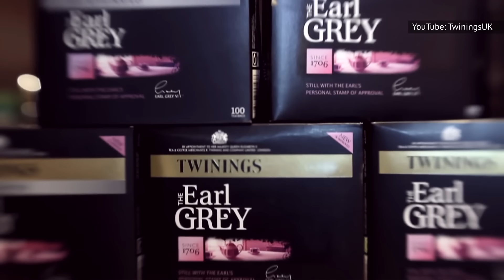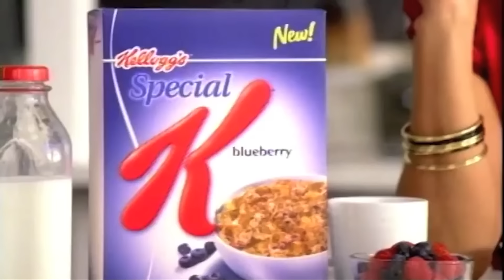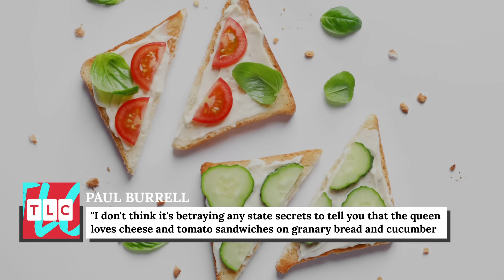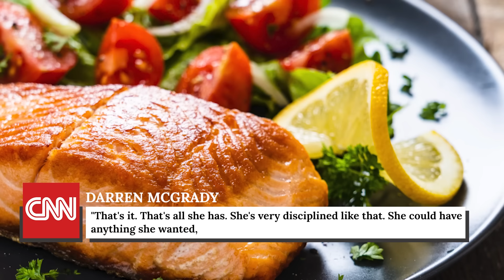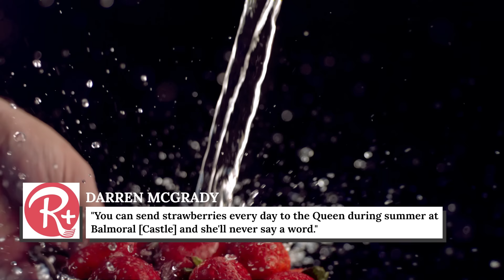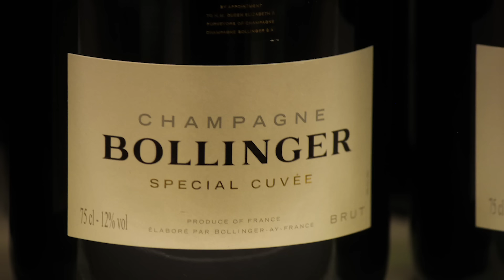Here's What Queen Elizabeth Typically Eats In A Day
Queen Elizabeth II has been a subject of fascination for almost a century, both for her public deeds as the Queen of the United Kingdom and for her personal life as an esteemed royal.

One topic that never fails to spark interest is the dietary habits of queens, kings, and other heads of state like her. What luxurious foods do the elite of the world get treated to at banquets? And what do they like to snack on at home when nobody's looking?

Chefs and staffers of the Queen have come out over the years to share details about Queen Elizabeth's eating habits, and the foods she prefers on her plate just might surprise you. Here's what Queen Elizabeth typically eats in a day.

No foodie | 0:00
Tea time | 1:08
A simple breakfast | 2:09
Mixing things up | 3:03
Light afternoon meal | 3:48
Healthy dinner choice | 4:49
Occasional indulgent dinners | 5:42
A dignified favorite drink | 6:33
Keep this away from her food | 7:23
Chocolate lover | 8:15
Starch-free | 9:08
Local, organically grown | 9:56
Pop the champagne | 10:43